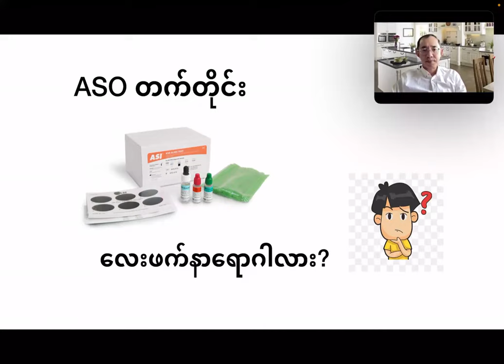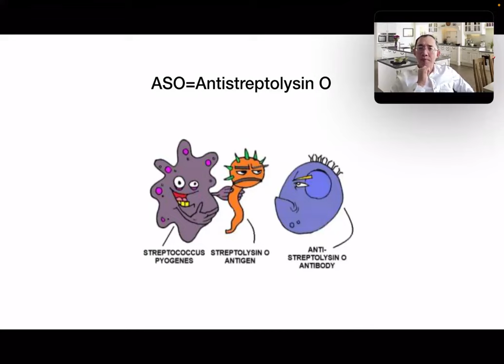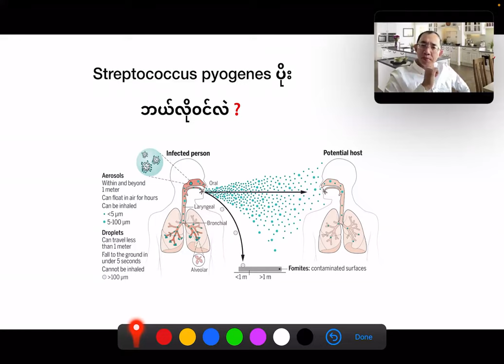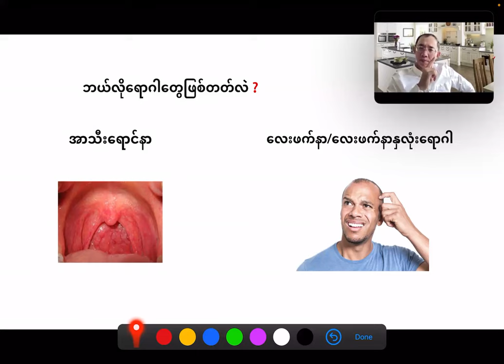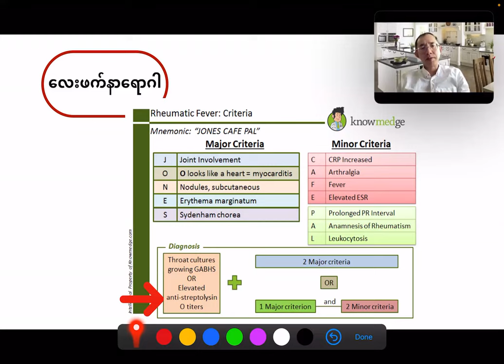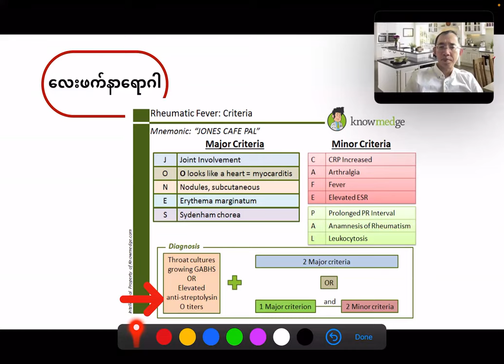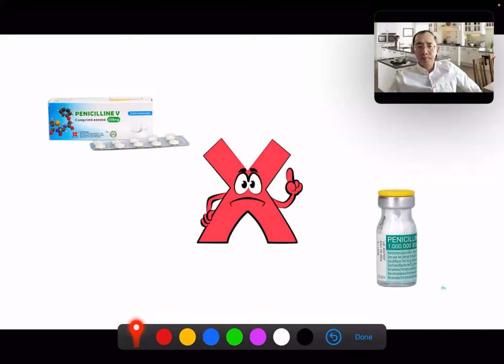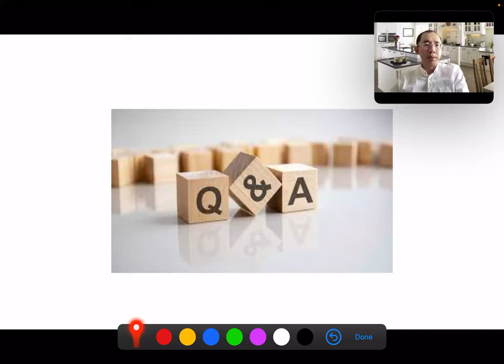ASO တက်တိုင်းလေးဘက်နာရောဂါလား ❓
ဒီအပတ်ကျန်းမာရေးအသိပညာပေးကဏ္ဍမှာ ASO တက်တိုင်းလေးဘက်နာလားဆိုတဲ့ခေါင်းစဉ်နဲ့ Royal Care Online Clinic နဲ့တွေ့ဆုံမေးမြန်းထားပါတယ်။